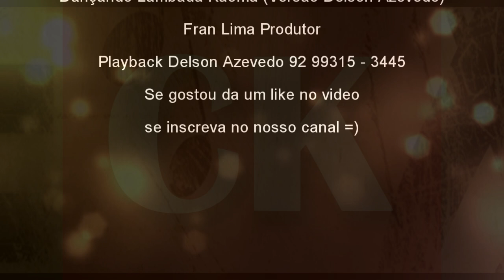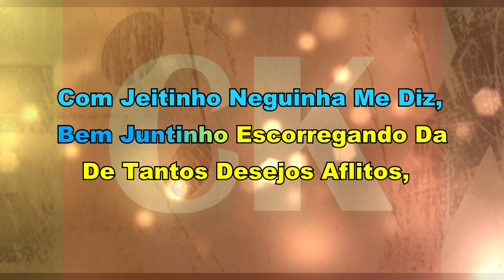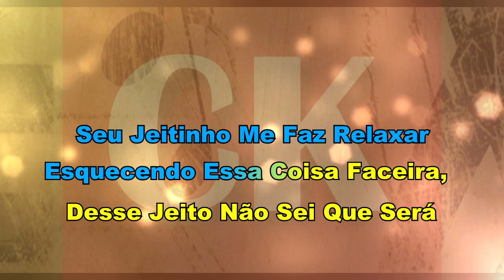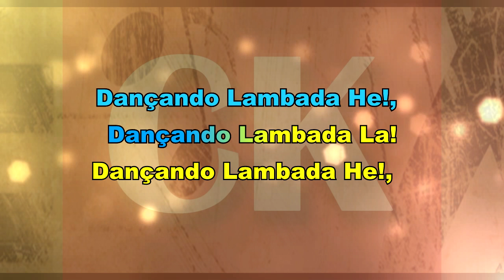Dançando Lambada Kaoma (versão Delson Azevedo) Karaokê